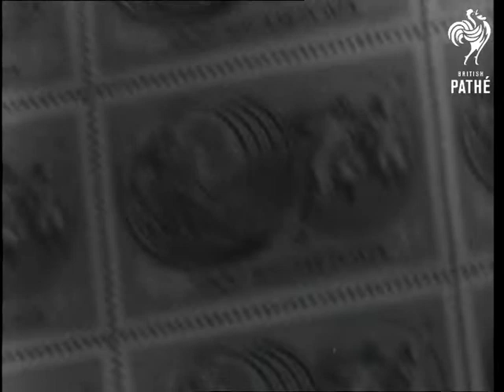New Hungarian Stamps Have Tokyo Olympic Games Reproductions (1965)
Budapest, Hungary

NEW HUNGARIAN STAMPS HAVE TOKYO OLYMPIC GAMES REPRODUCTIONS

Commentary in Hungarian

VS. Showing the new Hungarian stamps in production. The subject on each stamp is a gold medal winner in the Tokyo Olympic Games. One model for the is the Olympic Champion, Laszlo Hammerl.  Stamps coming off the presses and close shots of pages of the new stamps, six in all. VS. People queue for first editions of the stamps while others are taken by the Philatelia Enterprise and sent all over the world.

(Comb.Lav.)
 FILM ID:3183.12